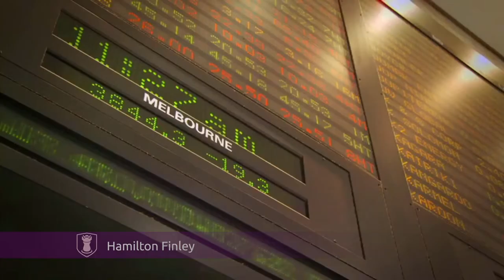HF Mel Live Invest in Melbourne Victoria Australia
Video Transcript

Melbourne Australia: World's most liveable city

[Vision of the Yarra River and Melbourne City]
Sub title “Melbourne Victoria.”

[Vision of the Premier of Victoria, and Minister for the Arts – Ted Baillieu]

Ted Baillieu

Victoria is one of the best places in the world to live. We have the life style, we have the landscape, we’ve got the energy, we’ve got the opportunity and this is a creative and thinking and innovative state.

We’ve got an extraordinary track record of innovation and science and development and research.

[Vision of people working in a lab]
[Vision of people using microscopes to study slides]
[Vision of a scientist wearing a face mask]
[Vision of a machine working in a science lab]

Professor Sir Gustav Nossal

In innovation and science and research, excellence begets excellence.

[Vision of Emeritus Professor Sir Gustav Nossal AC CBE, University of Melbourne]

Good people want to come to good bosses, and good young people want to come where other good young people are, and I think that’s been very much in Victoria’s and perhaps particularly Melbourne’s favour.

[Vision of a machine manufacturing a vehicle]
[Vision of people working in a factory to help manufacture vehicle parts]

Ted Baillieu

This history of Victoria is very much the history of people who’ve come from overseas to settle here. To grow their families…

Ted Baillieu

…To develop their businesses and focus on the future. Many businesses choose to invest in Victoria and work in Victoria, because of the attractive nature of investment here and this has long been a place for growth and investment and a business-friendly environment.

Technology Company]

John Barcham

The creation of The Creature Technology Company is something that didn’t happen over night. Its genesis lies in decades of experience in the arts that’s been developed here in Melbourne.

[Vision of someone working on building the skull for the dinosaurs]
[Vision of snapshots of electronic designs of dinosaurs]

We firstly have the skill base and the knowledge amongst all of our staff here…

[Vision of someone working on building the outside layers of the dinosaurs]
[Vision of someone building a material person to go in the display]
[Vision of someone spray-painting the outside layer of a dinosaur]

…And we also work very closely with our trading institutions such as The Victorian College of the Arts, RMIT and Swinburne University.

[Vision of people moving a life size dinosaur out from the workshop]
[Vision of the finished dinosaurs working and interacting as if they were real]
[Vision of people going in and out of a building in fast-forward motion]
[Vision of a digital screen with the stock market data on it]
[Vision of Ted Baillieu]

Ted Baillieu

Victoria has got a triple A rated economy, this is a safe place to do business, it’s a stable place to do business…

[Vision of a port in Melbourne]

…We have one of the biggest ports in the world and indeed the biggest port in Australia and we’re right at the centre of all of the transport networks in Australia.

[Vision of a Qantas plane on the runway]
[Vision of a car and a truck on a highway]
[Vision of a loading dock with shipping containers]

Whether its road, rail, air or by sea and that gives Victoria a fantastic head start.

[Vision of Great Ocean Road and the Twelve Apostles]

Our landscapes, our coastline, our regional centres, our alpine regions…

…And we’ve got one of the most beautiful cities in the world.

Festivals, events, restaurant culture…

Investment, business, creativity, innovation, we’ve got the ingredients to reach out to the world, to treat investment seriously. With the experience of investors in Victoria for many, many years has been a positive one and I’m looking forward to that investment continuing into the future.

[Vision of Melbourne’s high rises at night]
[Vision of Melbourne city and surrounding suburbs at night]

Closing screen titles